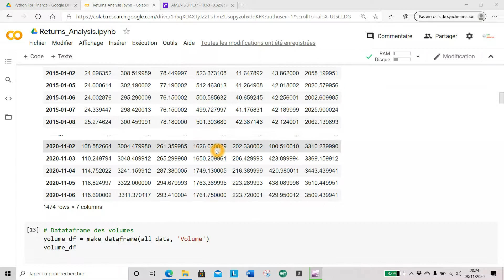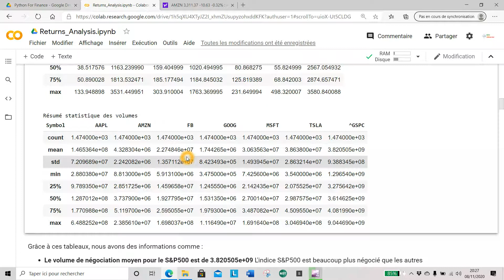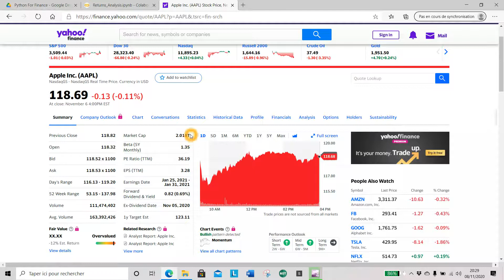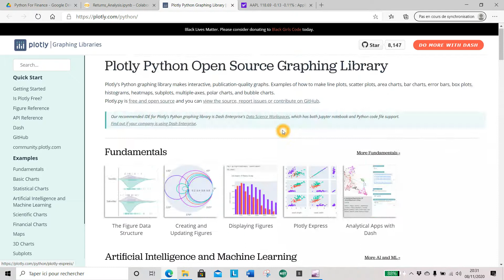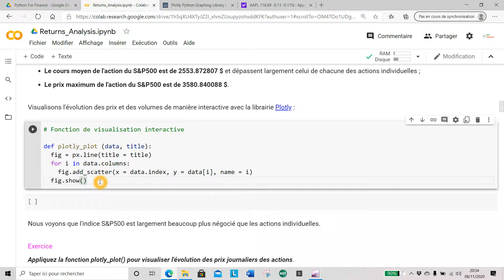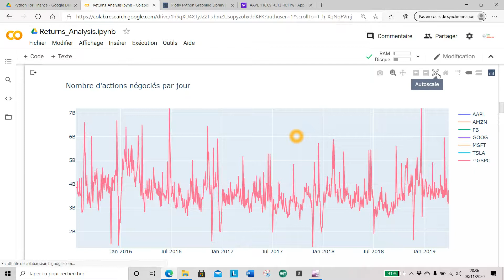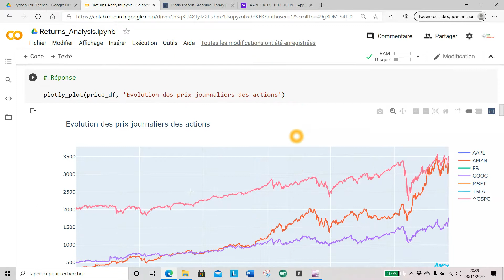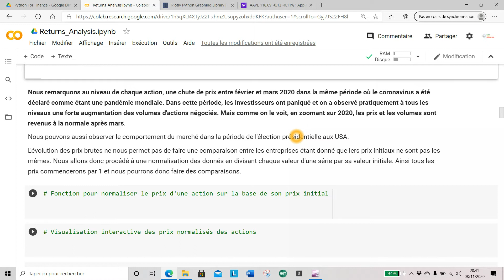Analyse exploratoire des données et Visualisation interactive - Plotly | Vidéo 7 Python for Finance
Septième vidéo de la Formation sur l'Analyse des Prix des Actions avec Python. Dans cette vidéo, je vous montre comment réaliser une bonne analyse exploratoire des données financières afin d'en tirer des informations utiles à la décision. De plus, je vous montre comment tracer de jolis graphiques interactifs avec la librairie Plotly.

Pour apprendre à programmer avec Python :

✅ Lien de mon livre Savoir Programmer avec le langage Python appliqué à l'analyse des données : Cours, Exercices corrigés et Projets réels